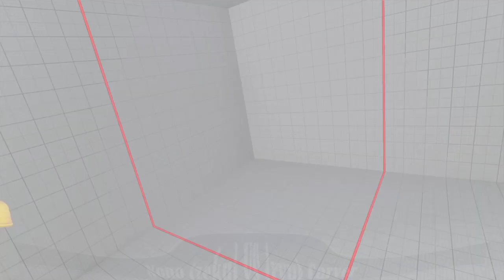SFV Champion Edition 🌟 NONO_G (zeku) VS (ryu) Carver 🌟 Street Fighter V 🌟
ranked match
ver 07.010
epic set
high level players